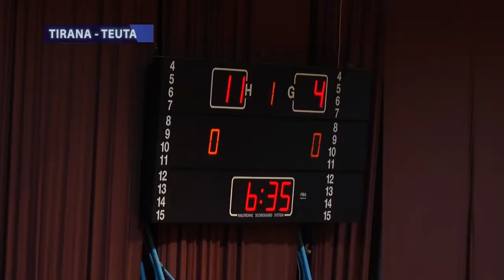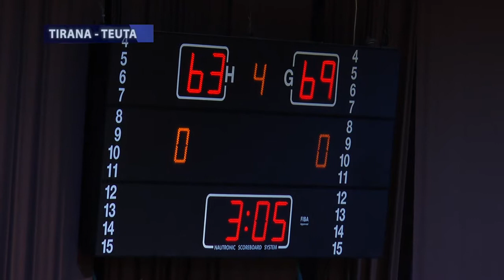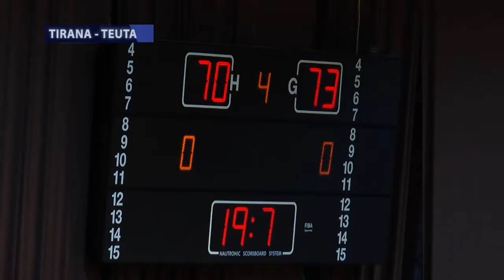TEUTA TIRANA dt 10 MARS 2018 mpg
Basketboll TEUTA   TIRANA        dt  10 MARS  2018